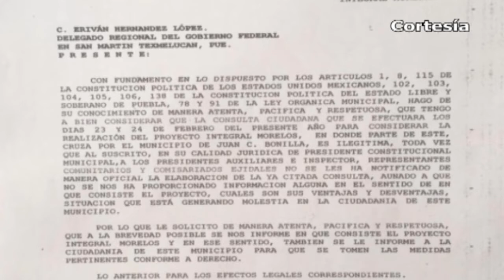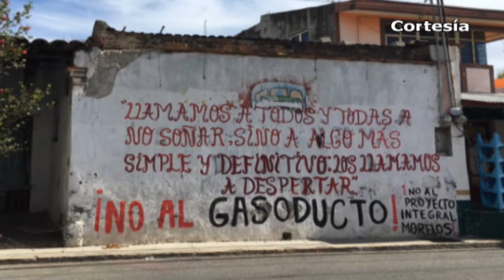Noticias al día | Puebla, Octavo Dtto. (Febrero 25 de 2019)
Para escuchar nuestras colaboraciones lunes y viernes a las 10:00am a través del 93.5 FM Puebla: